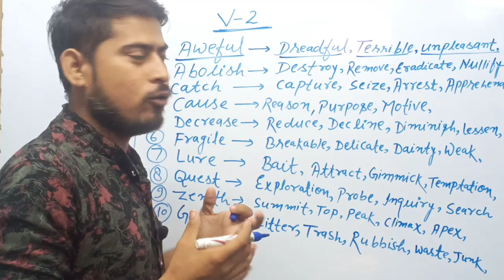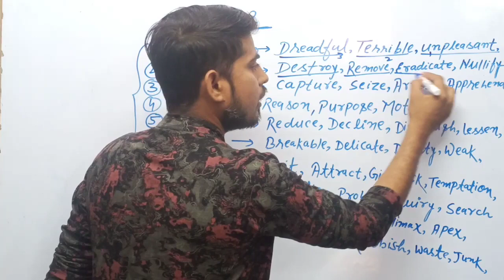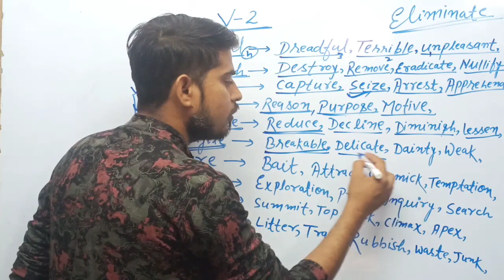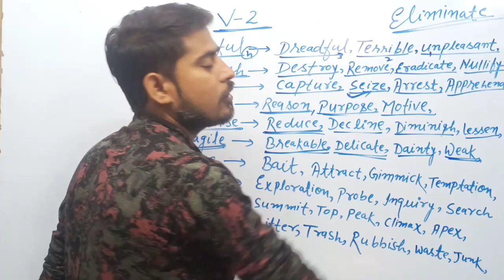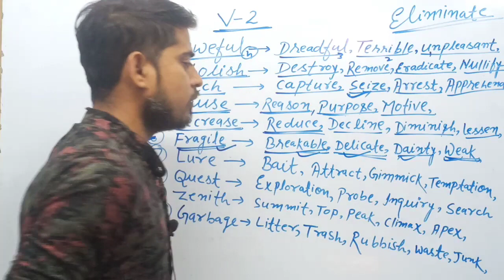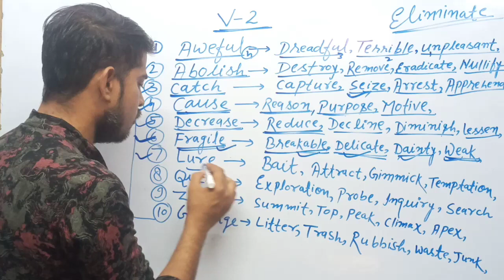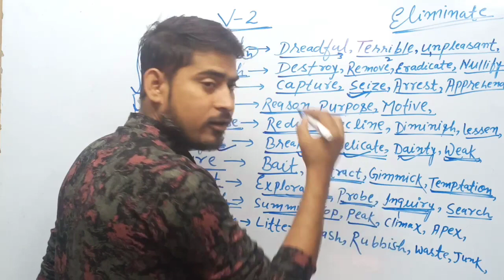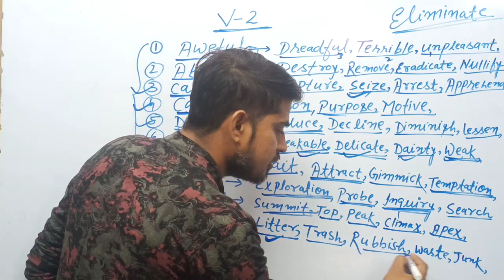KVS PRT Very Most important Questions || English KVS PRT